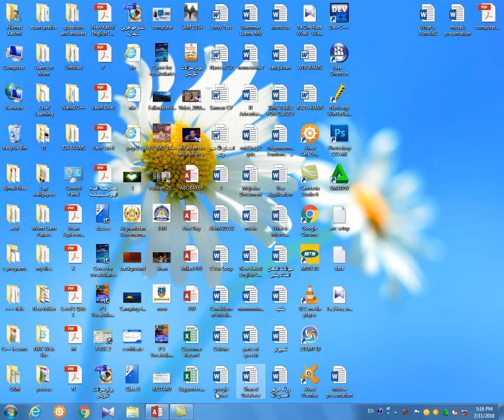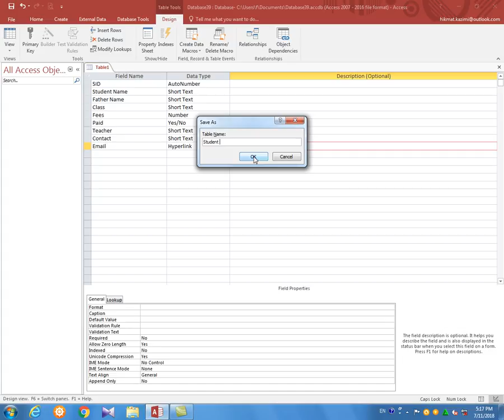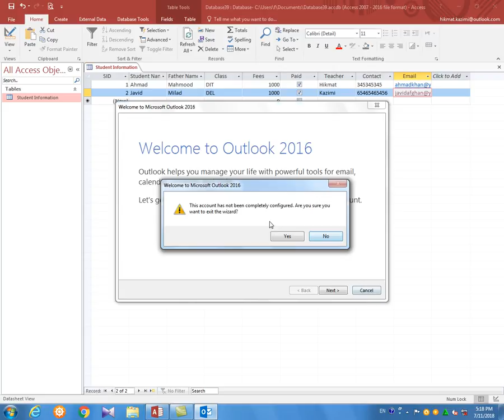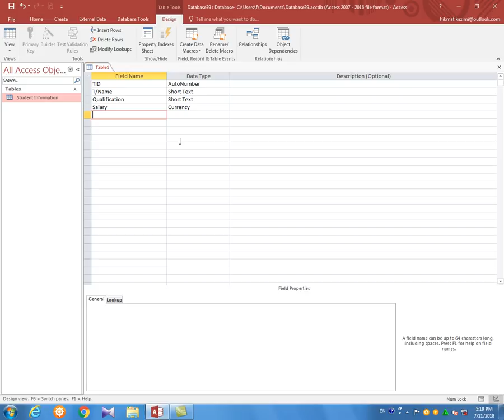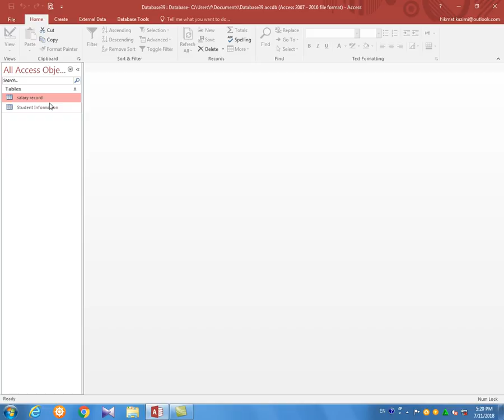Lecture # 2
Description:
Microsoft Access Learning
New Kabul Center
Hikmat Kazimi (IT Trainer)
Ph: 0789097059